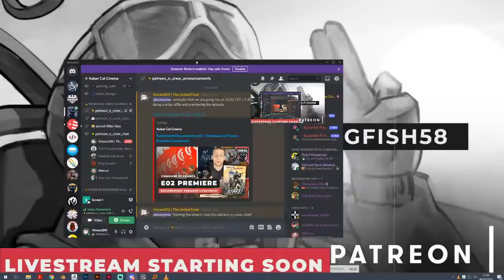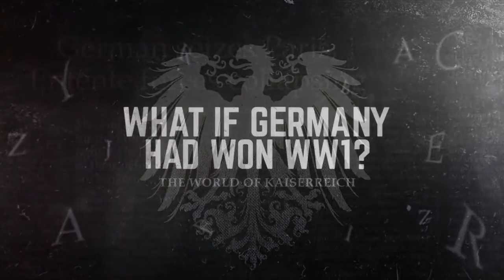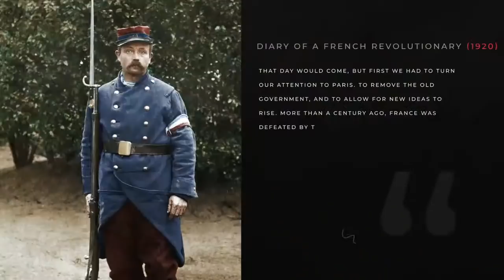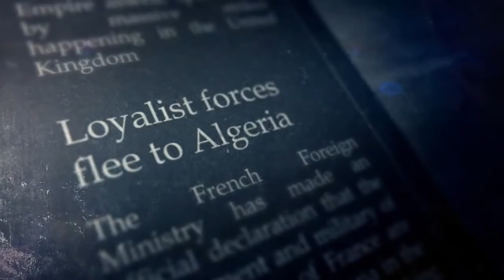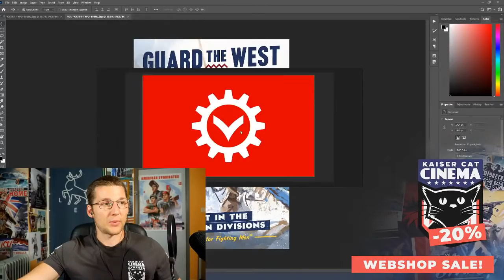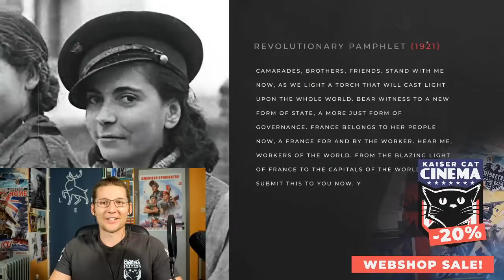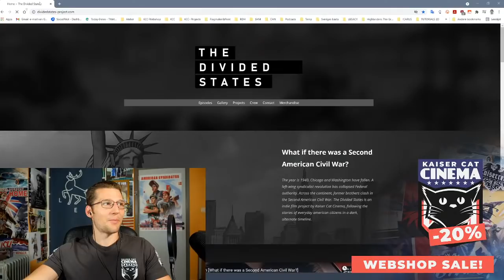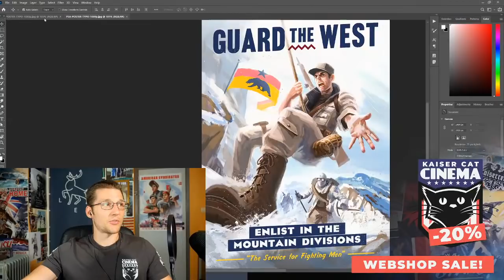Kaiserreich Documentary e02 - Commune of France - Premiere Livestream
The second episode of the Kaiserreich Documentary is here! Join us on sunday for an exclusive avant-premiere of the new episode focused on the Commune of France. we will also be joined by the Kaiserreich French Rework team for a QnA and a poster giveaway.